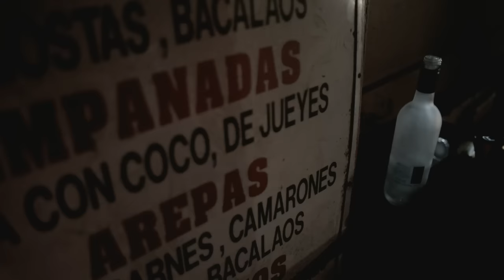Shabazz Palaces - Black Up [OFFICIAL ALBUM SHORT FILM]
Short Film for Shabazz Palaces' 06/28/11 album, Black Up